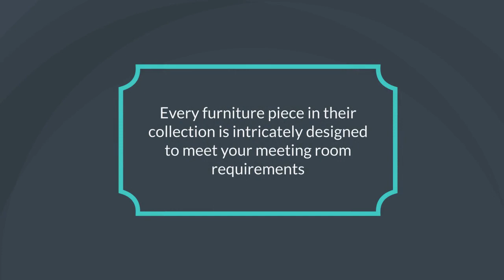Buy Conference Table in Dubai| Conference Table Online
want to ensure your business meeting goes smoothly? Invest in high high-quality conference table on Mahmayi.
Mahmayi
Address: Za'abeel St - Dubai - United Arab Emirates